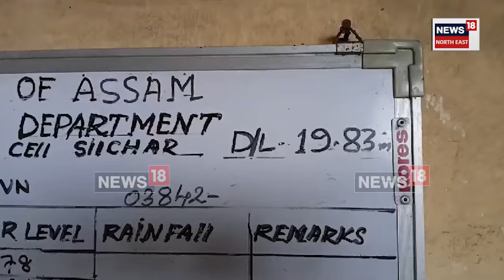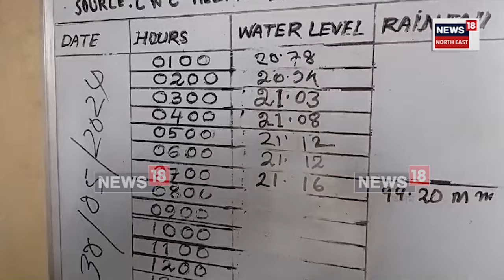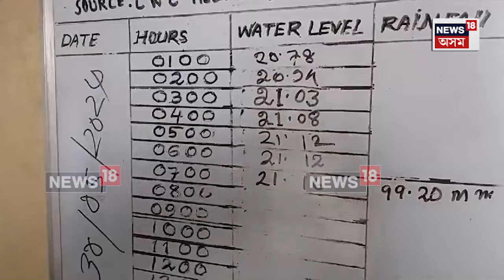Silchar Flood | বৰাকৰ বান পৰিস্থিতি বিষম | ২০২২ চনৰ পৰিস্থিতিৰ পুনৰাবৃত্তি | N18V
Silchar Flood | বৰাকৰ বান পৰিস্থিতি বিষম
শিলচৰ চহৰৰ বান পৰিস্থিতিৰ অৱনতি।
ৰাতিৰ ভিতৰত বাঢ়িল ১ মিটাৰ পানী।
২০২২ পৰিস্থিতিৰ পুনৰাবৃত্তি
শিলচৰ চহৰৰ অধিকাংশ অঞ্চল বানত বোৰ গৈছে।